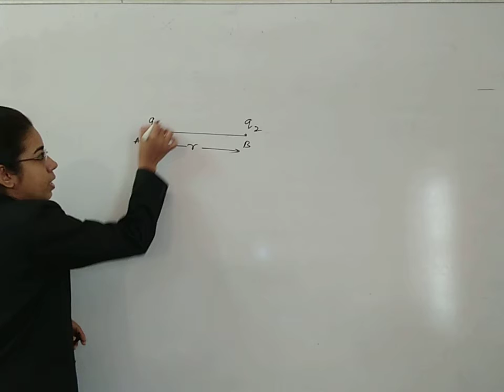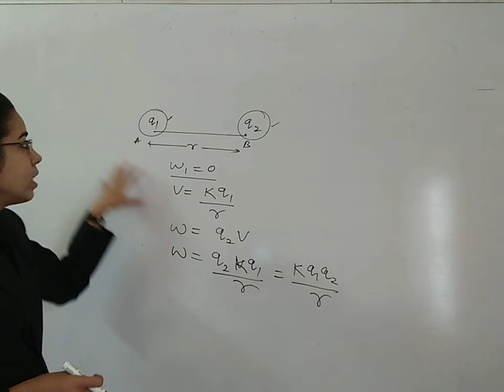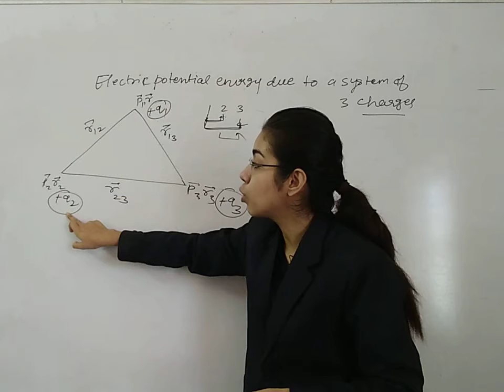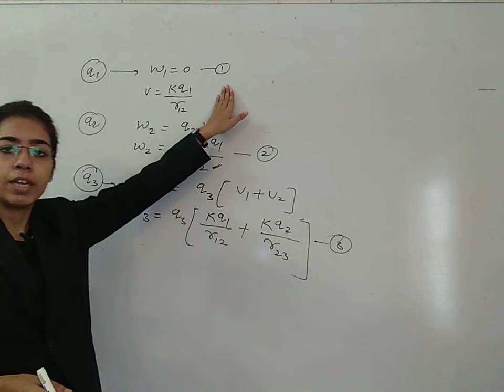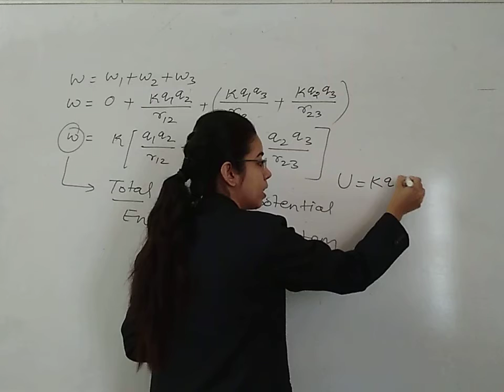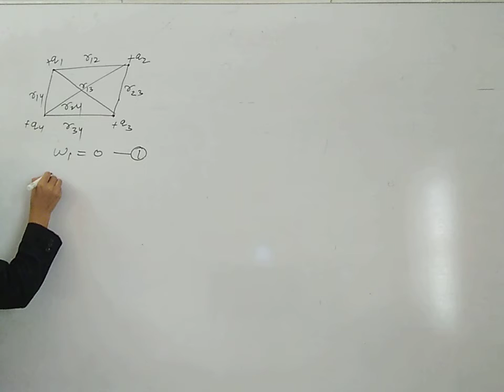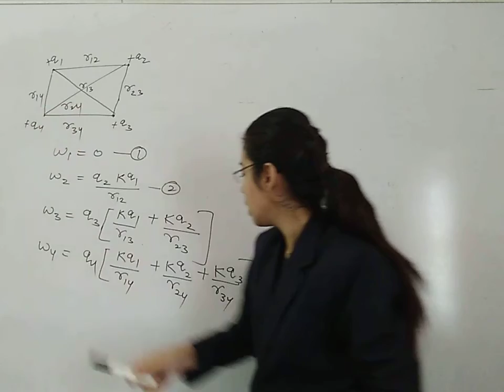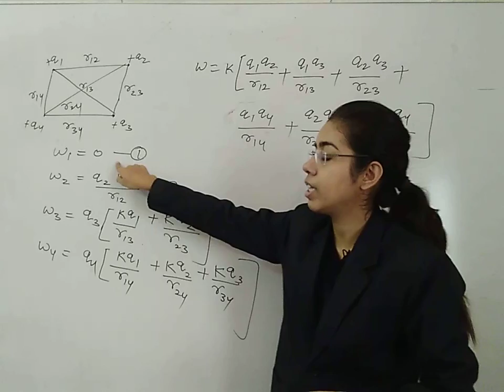Electric Potential - 10 | Physics | Class 12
Electric potential energy due to a system of two charges and more than two charges | Anjali Soni